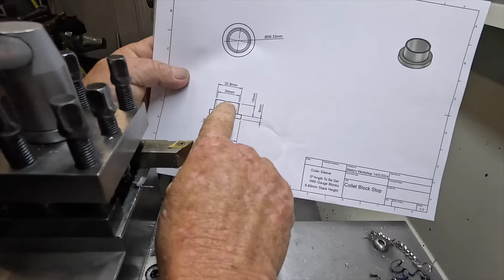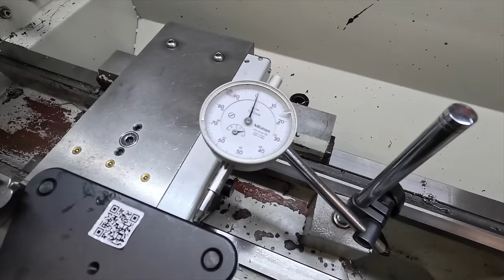ER Collet Block Depth Stop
Gday, A viewer (Mark) sent an email suggesting I have a go at building this depth stop for ER collet blocks, ill leave a link to his channel down below where he shows the components of the one he built, I hope you enjoy the video, Cheers...